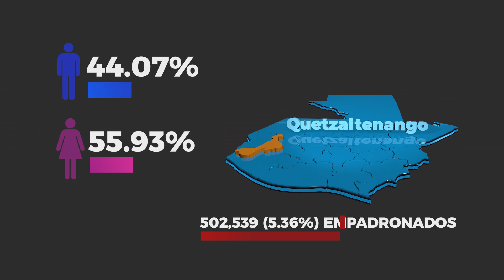Quetzaltenango cuenta con 502,539 empadronados para las elecciones